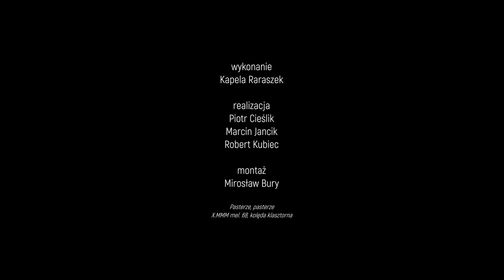Pasterze pasterze - Raraszek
Klip powstał w ramach projektu Muzyczna Rydlówka - Przenikanie.

Wykonanie Raraszek:
skrzypce - Maria Stępień
skrzypce - Darya Butskaya
basy - Arkadiusz Szałata
śpiew - Katarzyna Chodoń

Pasterze Pasterze (kolęda klasztorna) - ze zbioru X.M.M. Mioduszewskiego "Pastorałki i kolędy z melodyjami, czyli piosnki wesołe ludu w czasie świąt Bożego Narodzenia po domach śpiewane". Data wydania 1843 r.

Realizacja:
Muzeum Krakowa

Kraków, XII 2020